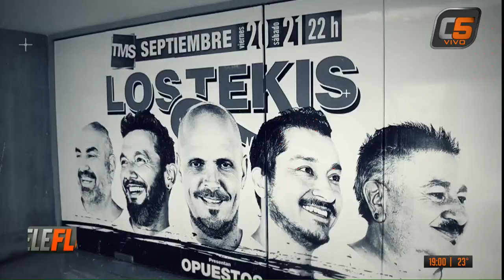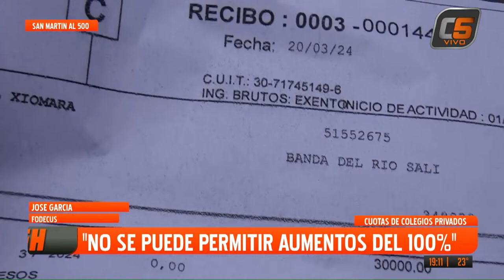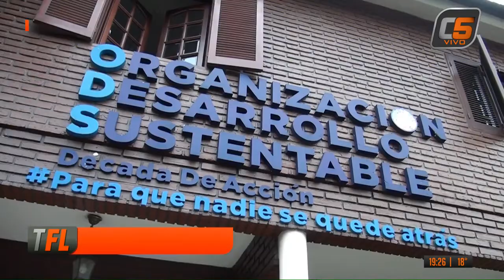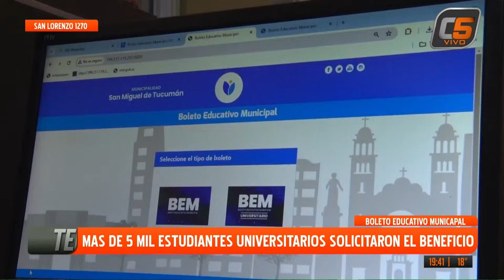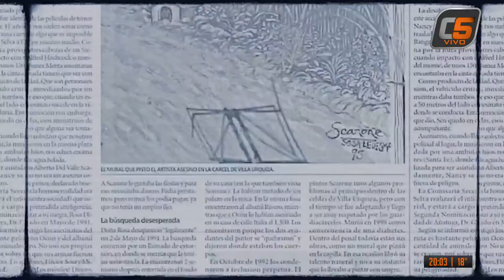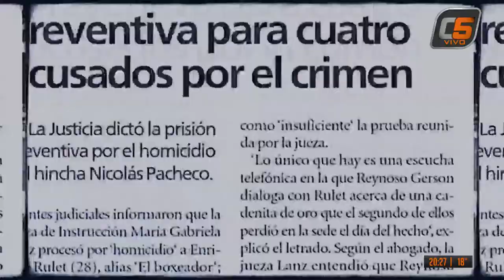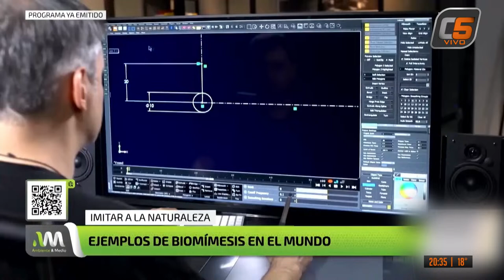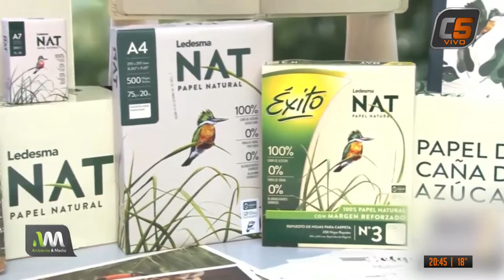TELEFLASH 22-03-2024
CANAL 5 HD -TUCUMÁN